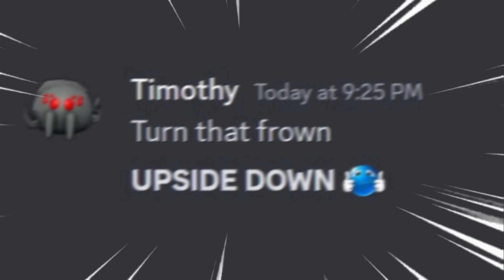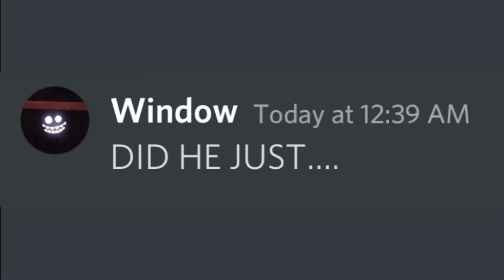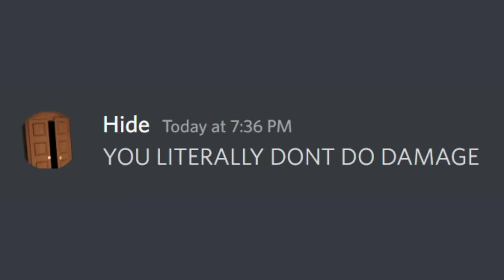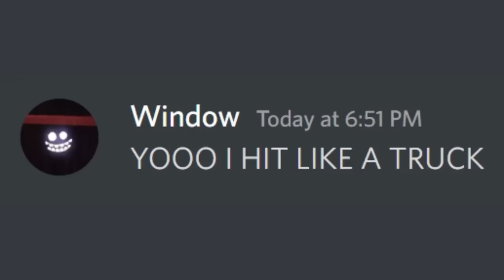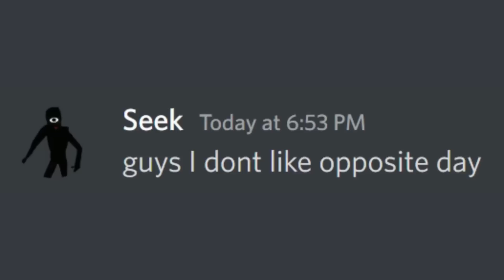if DOORS had OPPOSITE DAY... (Full Series)